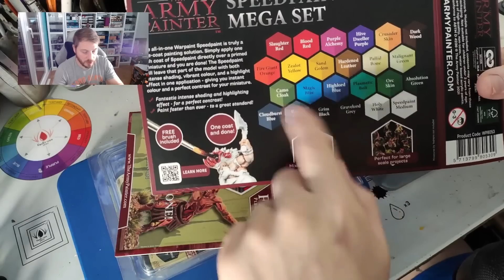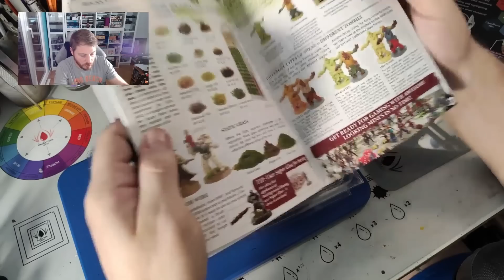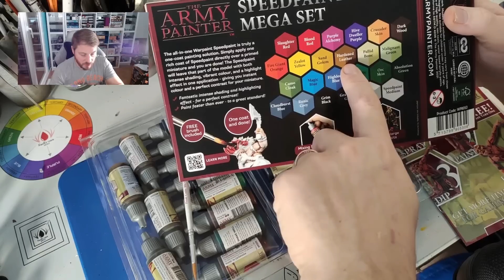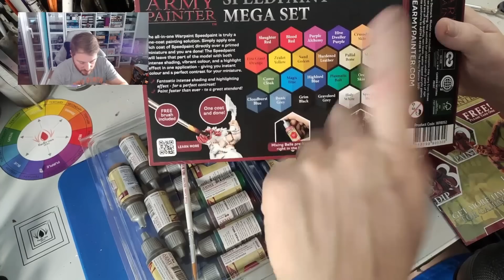Unboxing Speedpaint Mega Set Army Painter - apprendre la peinture sur figurine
Hello les copaintres ! Dans cette vidéo, on va voir un peu ce que ce nouveau mega set de chez Army Painter a dans le ventre. Dans cette première vidéo sur une série de 3, on découvre le contenu du pack et les couleurs réelles une fois posées sur les figs ! On enchaînera avec 2 autres vidéos sur un comparatif avec les autres gammes et la peinture d'une team/armée full speedpaint... bon visionnage :-)

Mes autres partenaires :
Da Vinci pour les pinceaux : notamment les pinceaux Da Vinci Miniature Maestro 70 - taille 3 et le taille 00 série 35

Tu peux retrouver tous les articles sur le blog Apprendre la peinture sur figurine